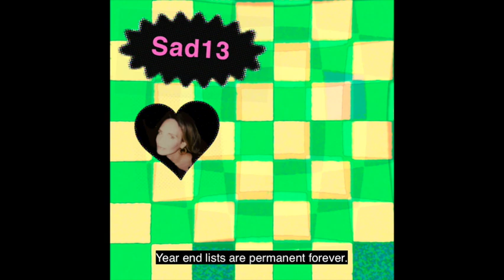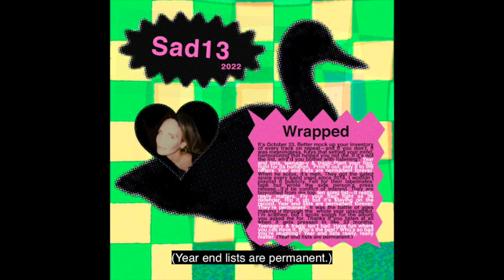Wrapped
Written, performed, recorded & mixed by Sadie Dupuis, Philadelphia, PA
All the other annual holiday songs are
It’s October 23. Better mock up your inventory of every track on repeat. If you don’t, it was meaningless—keys that settled your mind, harmonizing that helped you not die. If it’s not the list, why’d you bother with listening? Year end lists, teenage-y & tragic. Plant your flag, fight for its battalion. Print it out, play it to the rafters. Year end lists are permanent forever.

When he solos, it’s meh. They got the gated snare every band used since 2018. I wouldn’t playlist it publicly. Fell for their labelmates’ tape but wrote the side person’s press release...it’d be conflict of interest. They are boycotted from my top ten song list—it really, really matters. Fly your flag, fight as its defender. Rip it up but it’s staying on the record. Year end lists are permanent forever. They’re permanent.

It was the battle of ages making it through the whole year unscathed. I’m scathed, but I wrote songs for the album you asked me for. Thanks if you listen at all when it gets pressed in like 33 months. Teenage-y & tragic isn’t bad. Have fun where you can have it. Who’s the best? Who’s so bad you’re laughing? Year end lists really, really matter. (Year end lists are permanent.)